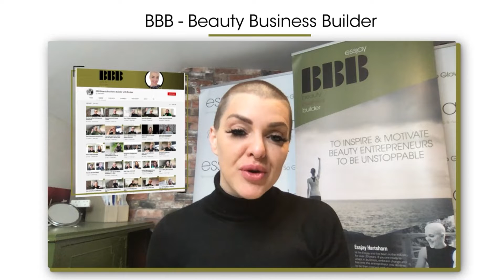How to overcome Limiting Beliefs & Level Up in Life!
What are your strong options of yourself that are holding you back?

We all have them and this is what stops us progressing in life and business. Once we recognise them we can challenge them and break out of the comfort zone. we need to learn to be comfortable by being uncomfortable.

TIMESTAMPS:
00:00 Intro
00:58 About my podcast and my new E-book
04:52 What are limiting beliefs actually and how do they influence our life
06:48 My limiting beliefs
09:01 How I overcame my limiting belief
12:17 What to do if you have a strong held opinion
17:47 Why is it so important to challenge your limiting beliefs